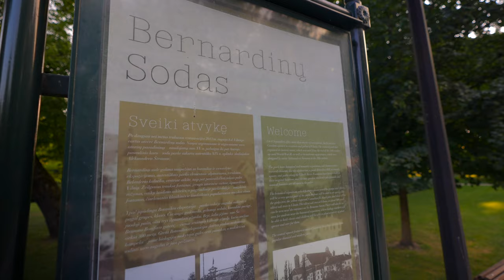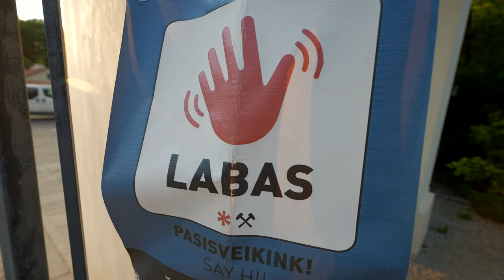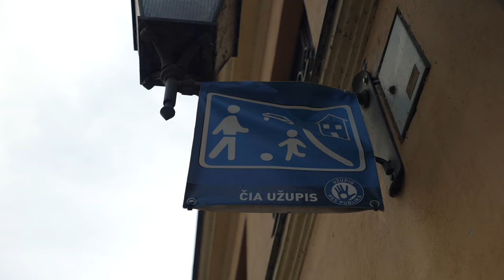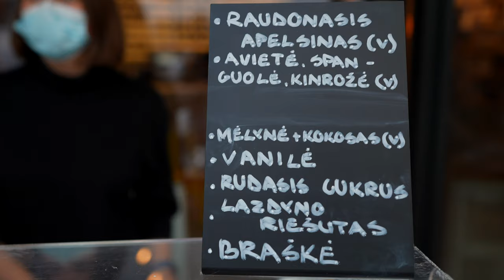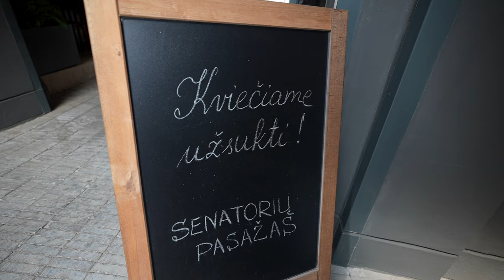What is VILNIUS ?! I Didn't KNOW THIS! | Lithuania VLOG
I've decided to share this vlog in Vilnius in Lithuania after many trips there!
There was an issue on the previous version so I needed to re-upload, apologies. Enjoy and love Lithuania and the Baltics:)